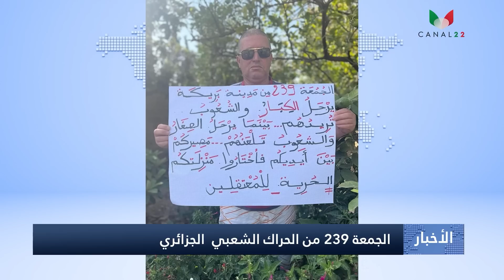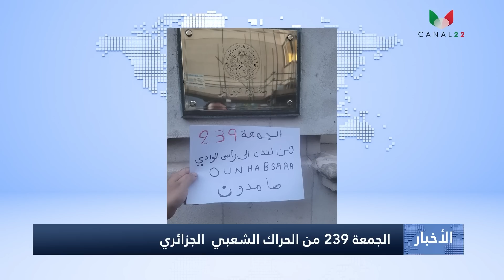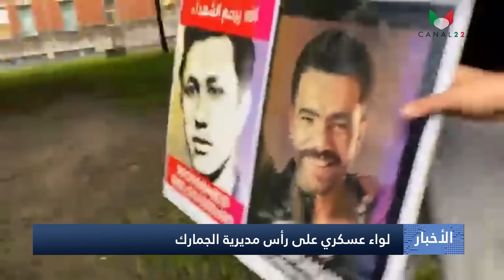موجز الأنباء ليوم الجمعة 2023/09/15